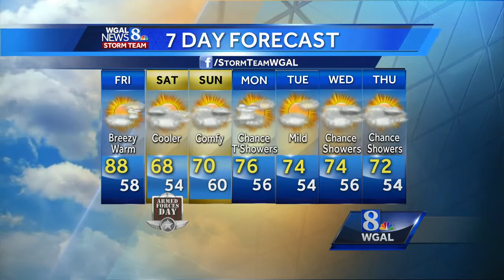Friday hot, humid; Weekend brings a change in the weather